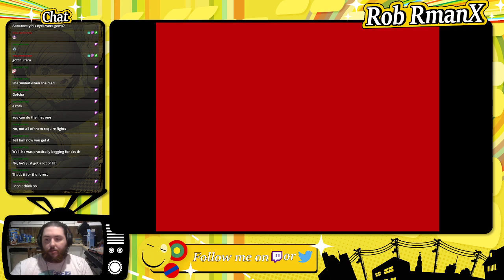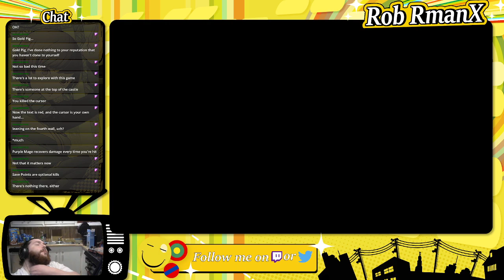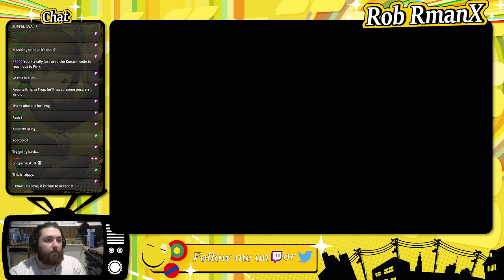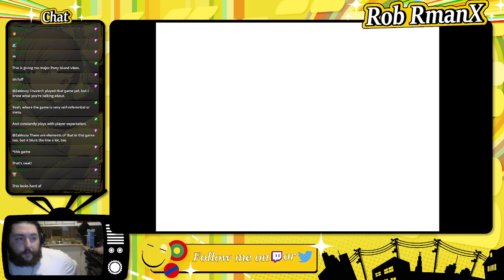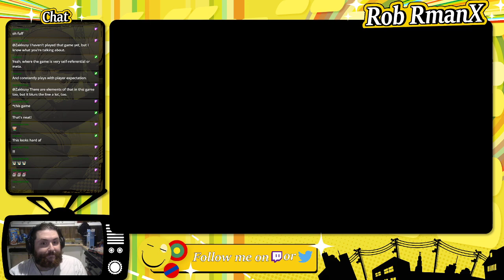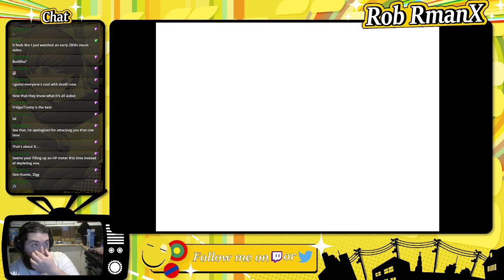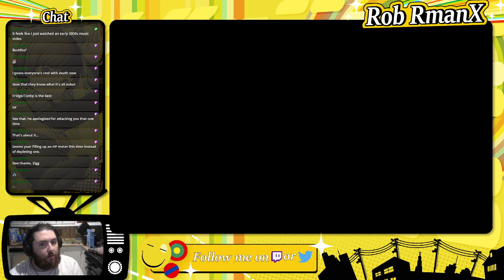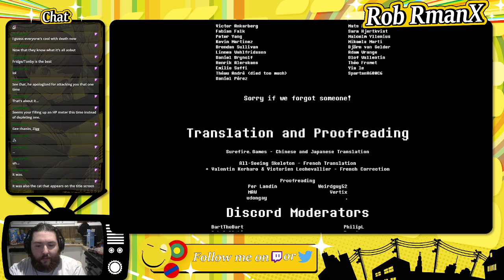Everhood - Part 3 - RmanX Stream VOD